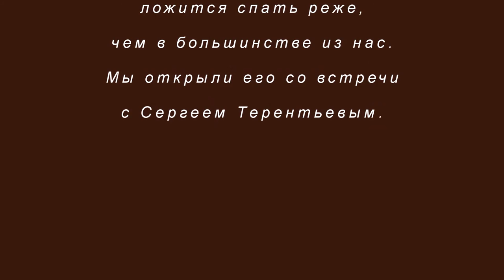Короткий анонс творчества Сергея Терентьева.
Хочешь круче - подкинь монету В замечательных и талантливых людях есть только один *недостаток* - они входят в твое сердце,..